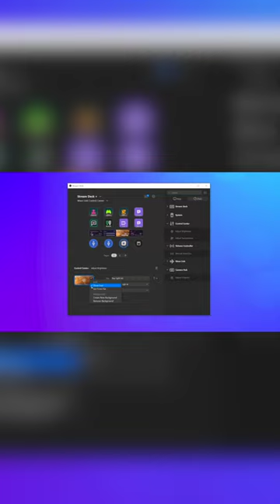Stream Deck+ Giveaway! Vlogmas Day 3!